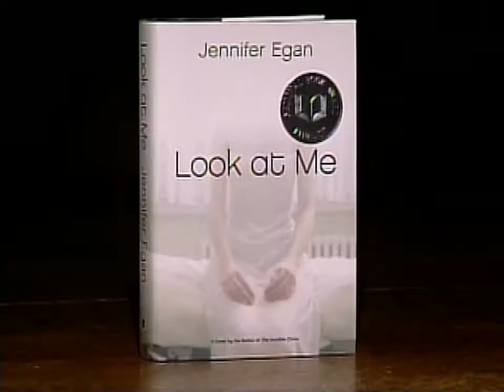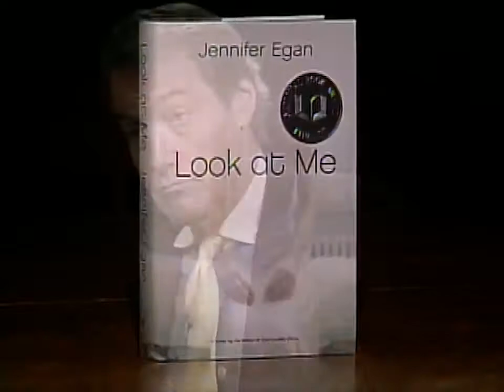Jennifer Egan interview (2001) - The Best Documentary Ever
Author Jennifer Egan explains the influences and motivations behind her award-winning books.

Read the transcript:  1, 2017 -- Writer and journalist Jennifer Egan has intrigued readers and critics with her experimental novels, Look At .

Jennifer Egan visits Googles NYC office to discuss her novel A Visit from the Goon Squad. This event took place on  4, 2017, as part of the .

Jennifer Egan is the author of The Invisible Circus, which was released as a feature film by Fine Line in 2001, Emerald City and Other Stories, Look at Me, .